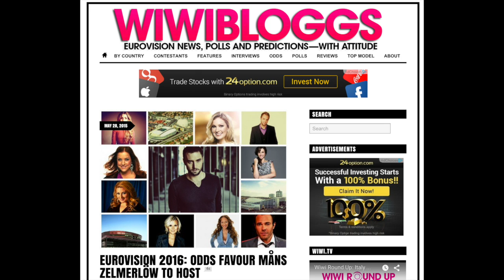Måns Zelmerlöw Heroes Tour interview: Eurovision 2016 hosting, Melodifestivalen, Stockholm (Part II)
Eurovision winner Måns Zelmerlöw chats with wiwibloggs ahead of his live performance in Prague as part of his Heroes Tour 2015. He talks about Eurovision 2016 hosting rumours, says he supports Petra Mede, Sanna Nielsen and Sarah Dawn Finer as hosts, and talks about why Stockholm deserves to be host city.